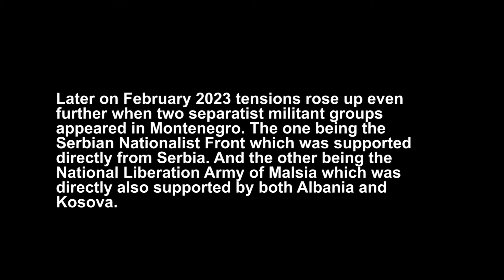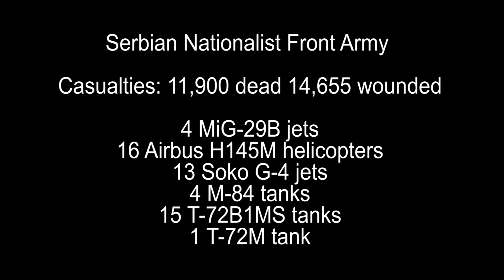Alternate Future of Europe - Montenegrin Civil War 2023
Montenegrin Civil War 2023 - Alternative Future Scenario

- What if a civil war struck Montenegro? Visualized with maps and
footages.
- Every military footage in this video is a training footage, none are actual
combat footages.
- Everything in this video is fictional.